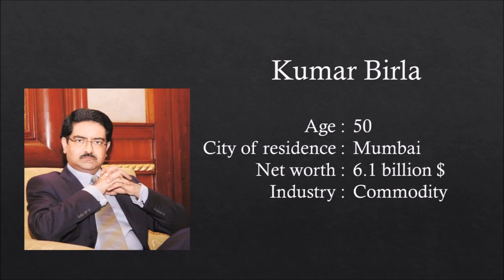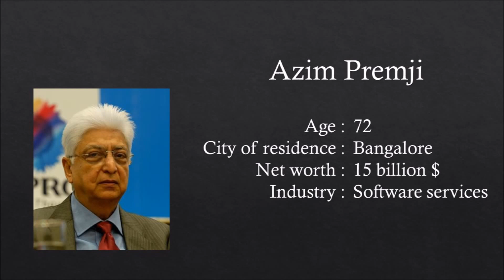10 Top Richest people in India [Updated] || TTL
Forbes' definitive list of wealth in India, profiling and ranking the country's richest citizens by their estimated net worths.